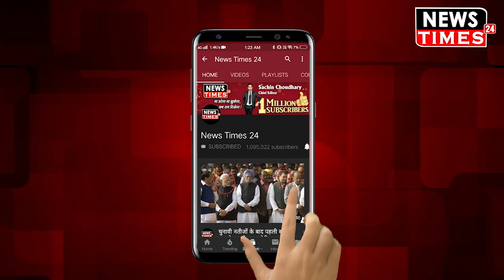Rajya Sabha में Sanjay Singh ने किया ऐसा ड्रामा, कुर्सी से खड़े होकर Speaker को लेना पड़ा यह फैसला !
राज्यसभा हो या लोकसभा दोनों के अंदर दिल्ली में बढ़ते प्रदूषण का मुद्दा चरम पर रहा दिल्ली से जुड़े सभी सांसदों ने प्रदूषण पर अपने अपने आंकड़े सदन में रखें लेकिन राज्यसभा में सांसद संजय सिंह सरकार के आंकड़ों से इस कदर नाराज थे कि उन्होंने संबंधित मंत्री का भाषण तक नहीं होने दिया जब मंत्री विजय गोयल बोल रहे थे तो संजय सिंह बीच में लगातार उन्हें टोंक रहे थे बस फिर क्या था सभापति वेंकैया नायडू का गुस्सा सातवें आसमान पर पहुंच गया और उन्होंने संजय सिंह की जमकर क्लास लगा दी